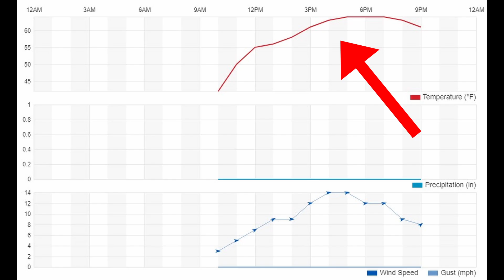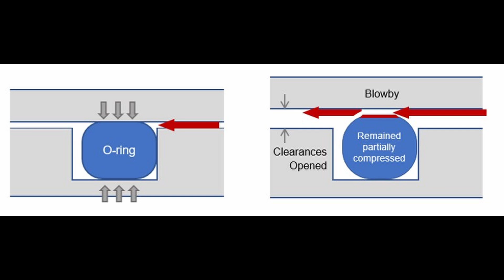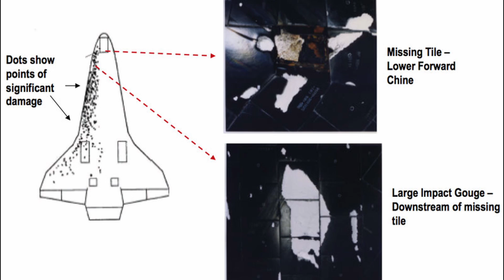Lessons (NOT) Learned from Shuttles Near-Disasters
What could NASA have done differently?

Memebrs/ Patrons
Mr: Nebuuu
Emily Goddard